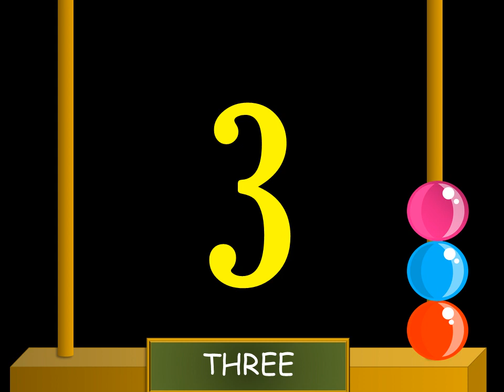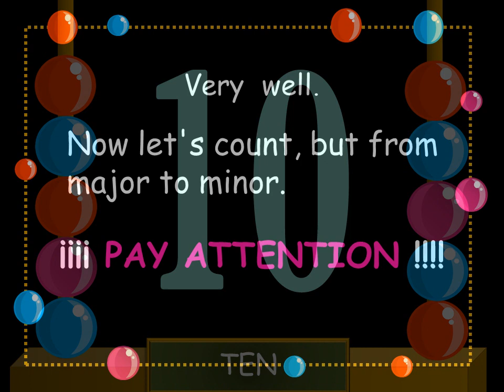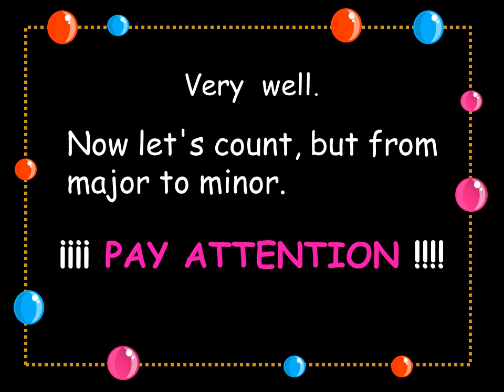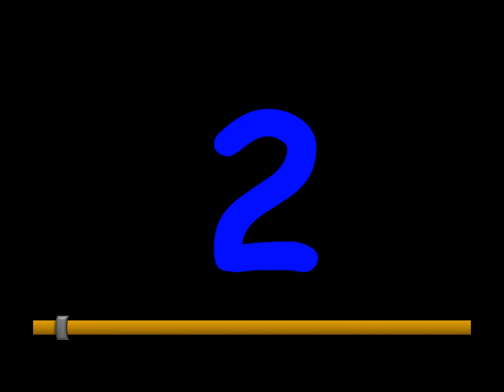DEL UNO AL DIEZ EN INGLÉS - VIDEOS PARA NIÑOS - COUNTING FROM 1 TO 10 IN ENGLISH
En este video , los niños podrán aprender los números del 1 al 10 en inglés.Usando un ábaco y cuentas de cristal . los nilños irán agregando una a una las bolitas hasta completar las diez unidades y luego , restar una a una las pelotitas hasta dejar  la estructura vacía.
Los espero en mi canal.
Hello!
In this video, the children can count the numbers from one to ten.Using an abacus and crystal beads. the nilños will add one by one the balls until completing the ten units and then, subtract one by one the little balls until leaving the structure empty.
 I'm waiting for you on my channel.